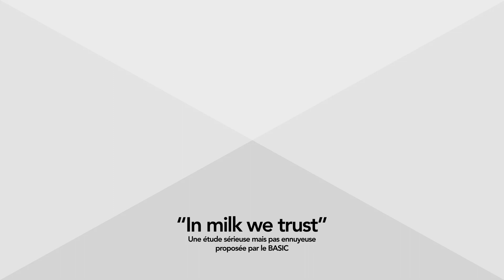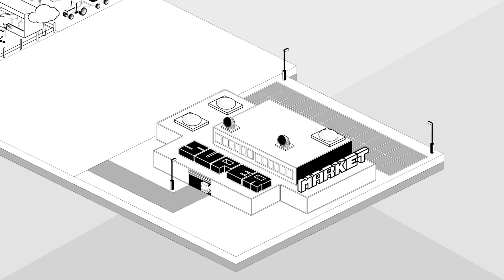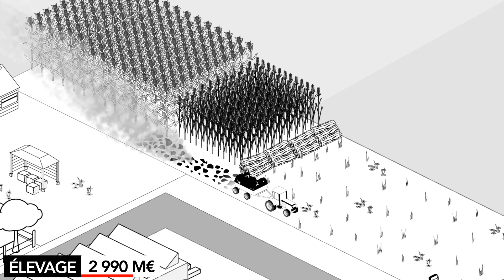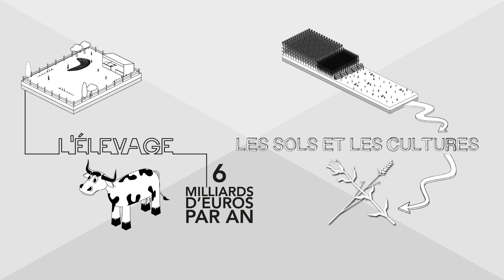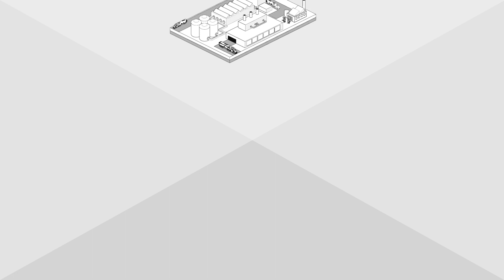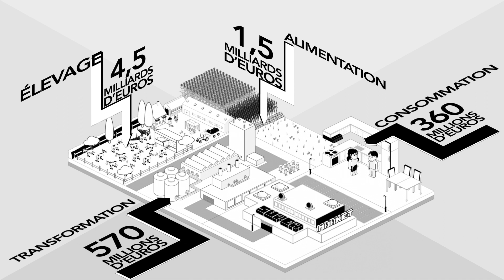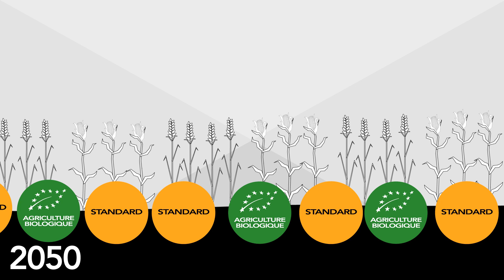L'histoire de Marguerite, ou les impacts sociétaux de la filière lait française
Méta-étude sur la filière lait française qui investigue les problématiques clés, sociales comme environnementales, liées à la filière lait et chiffre ses principales externalités.
Pour plus d'infos, n'hésitez pas à consulter le rapport correspondant sur notre site !